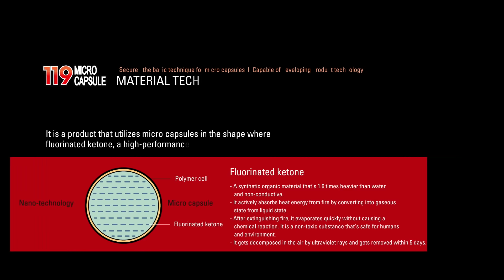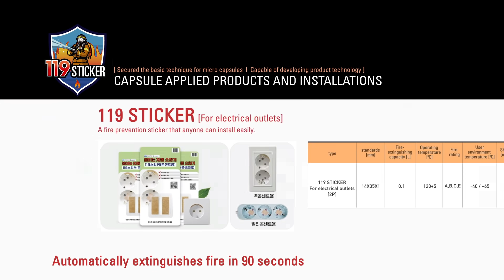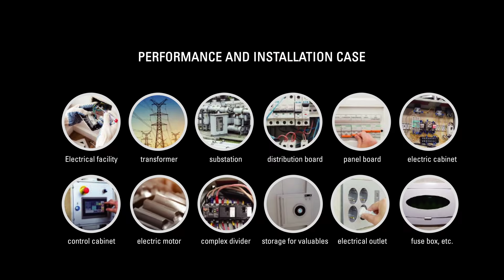tradeKorea-2021 Online Exhibition : 119 PRODUCTS SERIES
Product Features:
1) 119 MicroCapsule
If an electronic/communication device catches fire, fire-extinguishing capsules in the 119 Sticker react to the fire and extinguish it automatically!
It is a product that utilizes micro capsules in the shape where fluorinated ketone, a high-performance fire-extinguishing agent, wraps round molecular cells.

* Fluorinated ketone
A synthetic organic material that's 1.6 times heavier than water and non-conductive.
- It actively absorbs heat energy from fire by converting into gaseous state from liquid state.
- After extinguishing fire, it evaporates quickly without causing a chemical reaction.
- It is a non-toxic substance that's safe for humans and environment.
- It gets decomposed in the air by ultraviolet rays and gets removed within 5 days.

2) 119 Sticker
Microcapsule which contains extinguishing agent has been applied to 119 sticker. For use, remove adhesive film and attach the product at the upper side of interior space lilke electricity distribution panel and control box. In case fire breaks out, microcapsule which contains extinguishing agent detects the heat of fire and emits extinguishing agent to suppress fire autonomously. Even if people do not perceive fire, even if people do not intervene, fire is autonomously extinguished within 90 seconds. This product can help to reduce property damage and save human life remarkably.

3) 119 Rope
119 rope is filled with microcapsule which contains extinguishing agent. This product is to be installed in enclosed space like electricity distribution panel and control box. In case fire breaks out, microcapsule which contains extinguishing agent detects the heat of fire and emits extinguishing agent to suppress fire autonomously. Even if people do not perceive fire, even if people do not intervene, fire is autonomously extinguished within 90 seconds. This product can help to reduce property damage and save human life remarkably.